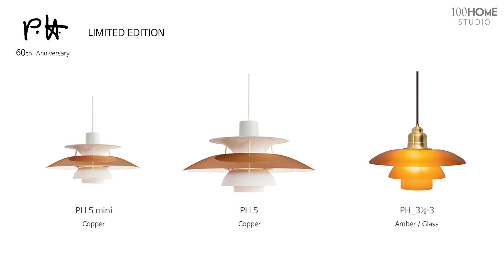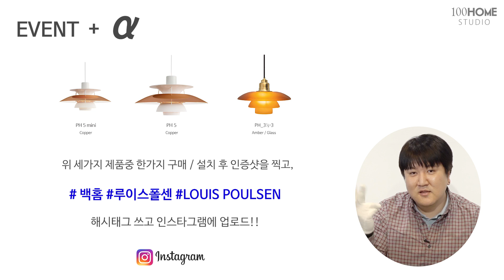[이벤트] 한정판 루이스폴센 PH5 / PH5 mini / PH 3½-3 프로모션 이벤트!!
루이스폴센 X 100HOME

리빙크리에이터 이실장이 루이스폴센과

P.H 60주년 기념 - PH5(sold out) / PH5 mini / PH 3½-3 한정판 (리미티드) 펜던트 조명
프로모션을 진행 합니다.

기간 : 2019년 3월 31일 까지